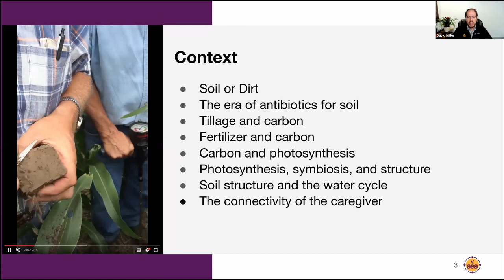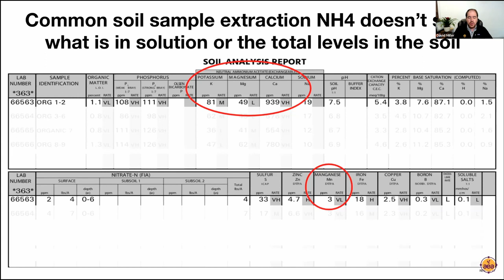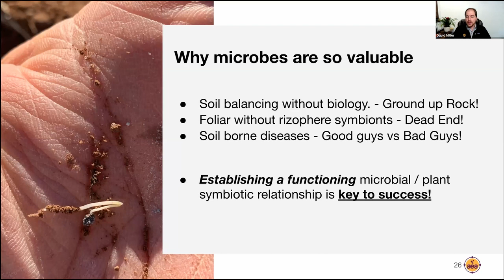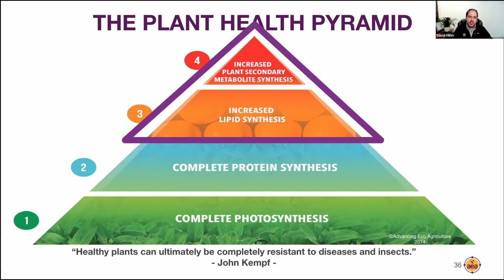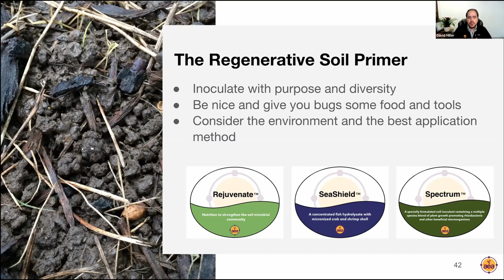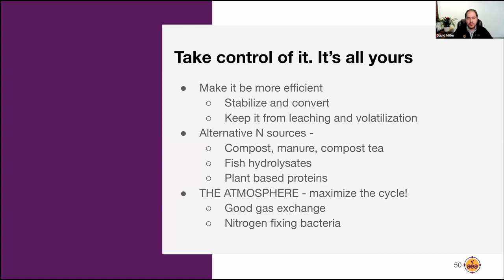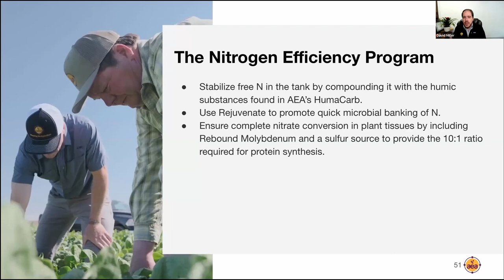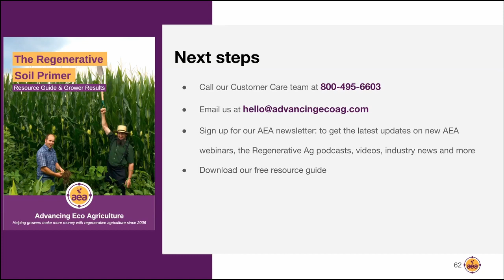The Key to Regenerative Crop Nutrition | Establishing Biology at Planting to Supply Nutrients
Amid soaring input prices, we are seeing more evidence that shows the important role biology plays in crop health and quality.

We now know that biology in the soil can deliver more of the crop’s nutrients than we expect, and that key realization is being too often ignored. For our crops to properly take advantage of soil biology, we first need to have vigorous microbial populations established at germination.

Tune in to Director of Education David Miller and John Kempf as they explain why a profitable season starts with biology, demonstrating the connections between soil health, plant health, and regenerative practices.

At AEA, we work with growers to create customized crop programs, combining our biological and mineral nutrition products with regenerative practices to improve crop quality, yields, and disease and insect resistance while regenerating soil health.

See our next monthly webinar live!